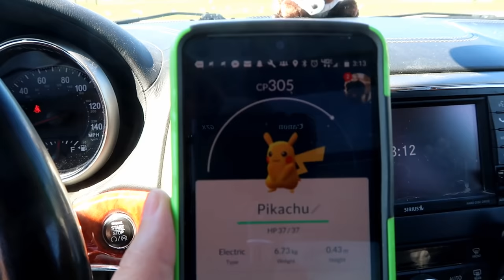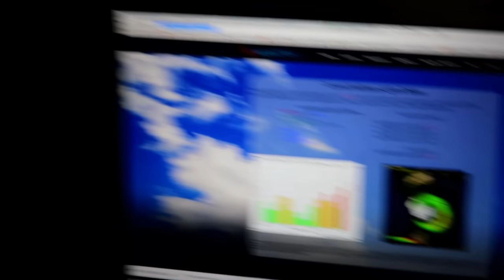OAKLEY GETS HER STAPLES OUT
Oakley gets her staples removed and she gets the okay to go camping!  Now it's time to get prepared to go!